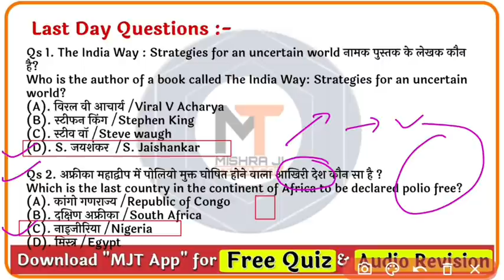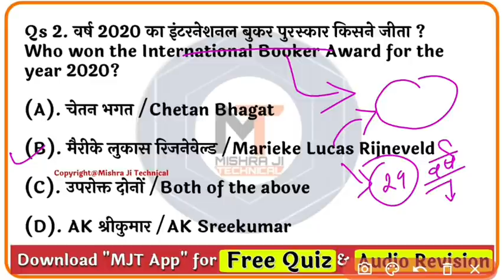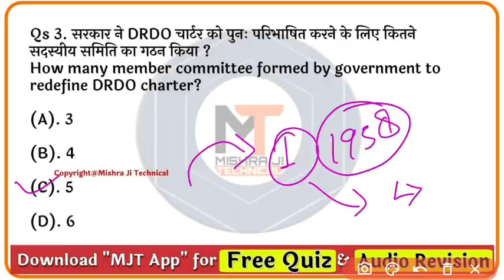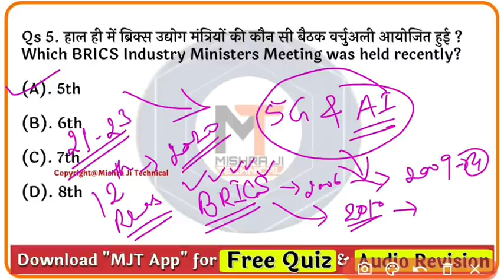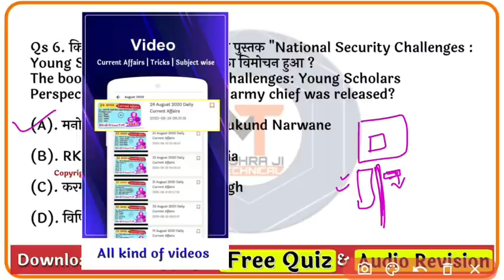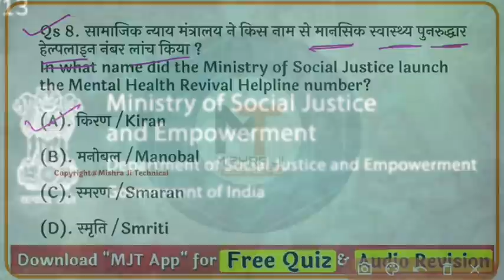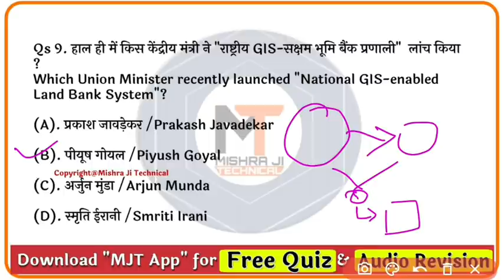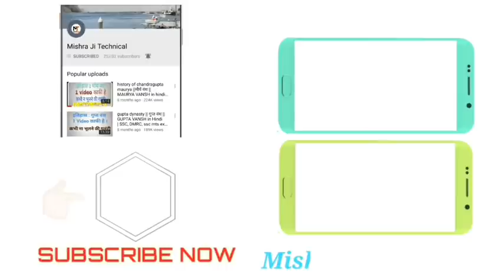29 August 2020 Current Affairs| Daily Current Affairs in hindi, next exam Current Affairs, next dose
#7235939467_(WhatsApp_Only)